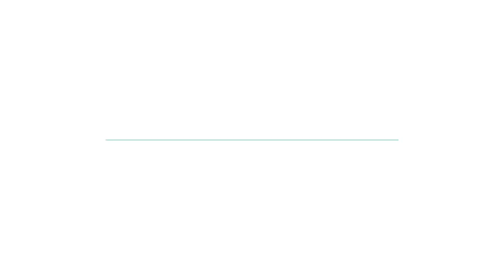FUSED GLASS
"Elevate your space with bespoke, handcrafted fused glass treasures. From stunning interiors to elegant balustrades, every detail is a testament to artisanal finesse.